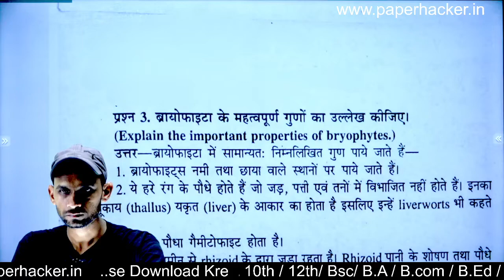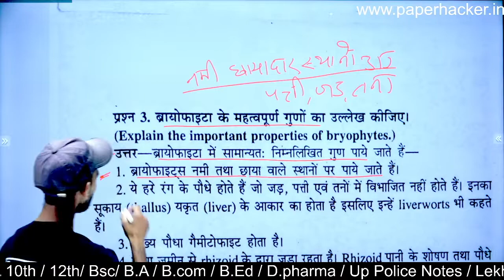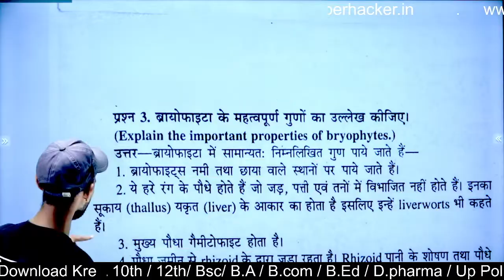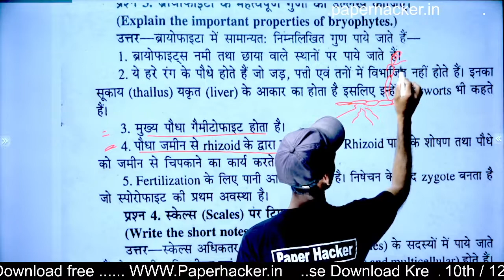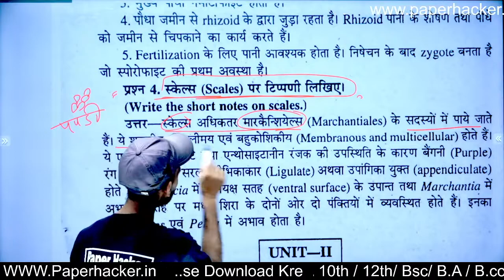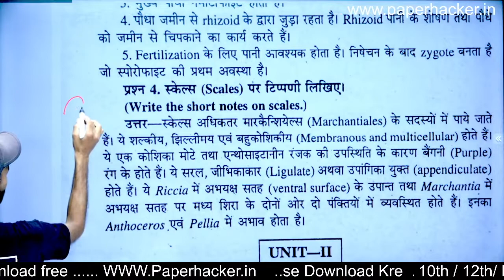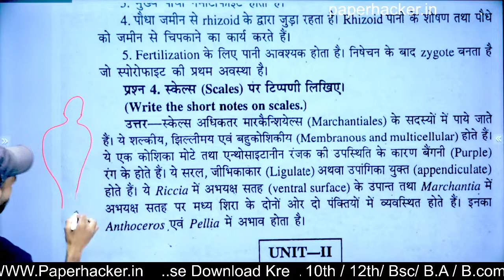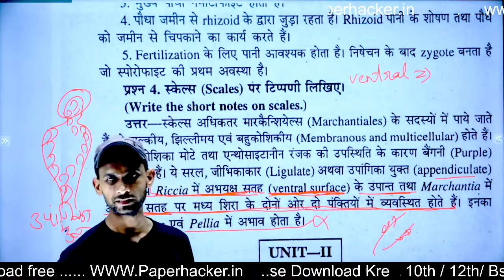स्केल्स पर टिप्पणी लिखिए, Scales, Bsc 2nd semester Botany, Paper Hacker